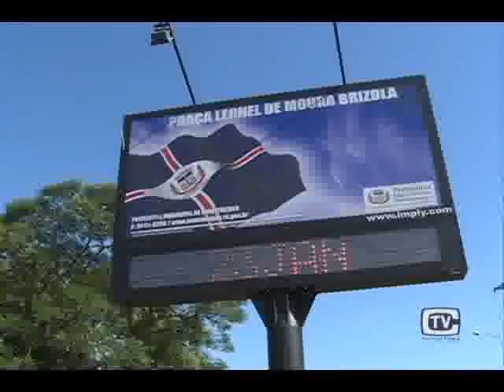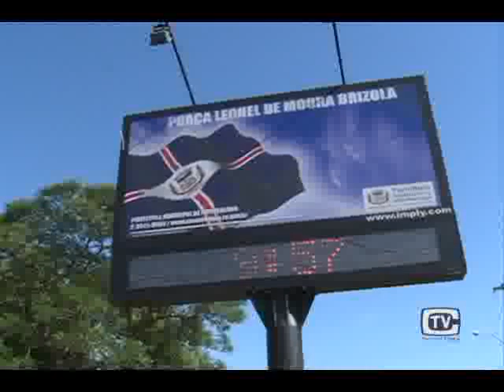24 mat NOTA Calor recorde